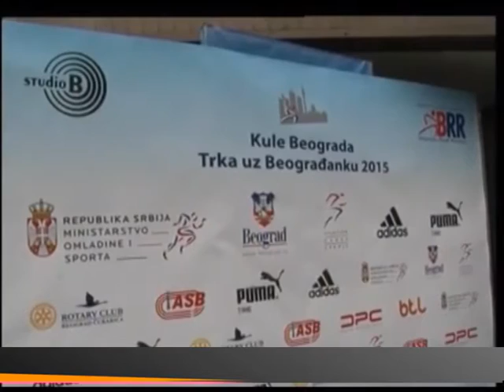TRKA UZ BEOGRADJANKU